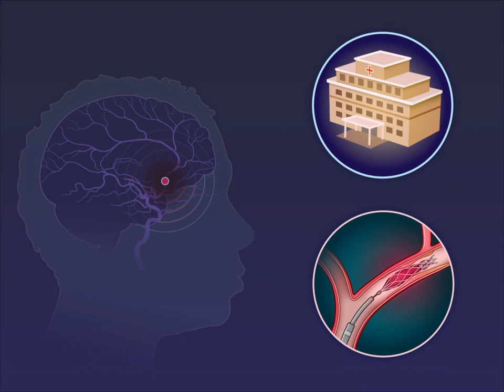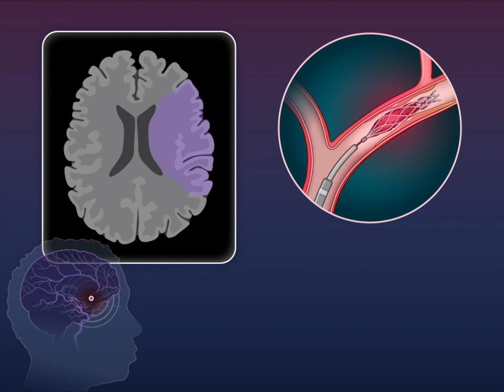Endovascular Therapy for Large Cerebral Infarction | NEJM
Endovascular therapy is a standard treatment for acute ischemic stroke but not for most patients with large infarctions out of concern about inducing intracranial hemorrhage. New research findings are summarized in a short video.